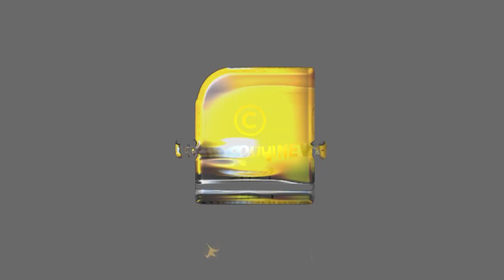മുല്ലപ്പെരിയാർ വിഷയത്തിൽ കേരളത്തിന് വേണ്ടി പാർലമെന്റിൽ വാദിച്ച് കണ്ണന്താനം, കൈയ്യടിച്ച് മലയാളികൾ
കണ്ണന്താനത്തിന്റെ കൊലമാസ്സ് തിരിച്ചുവരവ് കൈയ്യടിച്ച് മലയാളികൾ | ALPHONS KANNANTHANAM